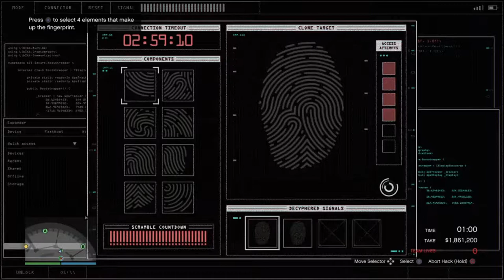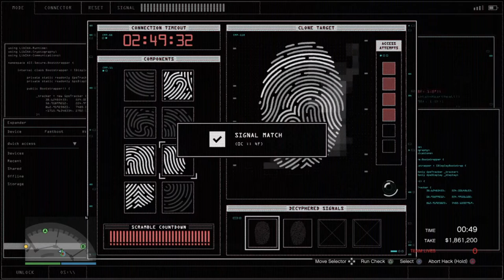The Diamond Casino Heist (The Big Con)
GTA Online Diamond Casino Heist - The Big Con (Artwork)
Entrance: Security Tunnel
Exit: Main Entrance
Buyer: High Level
Entry Disguise: Gruppe Sechs
Exit Disguise: Firefighters
+ Helicopter Method